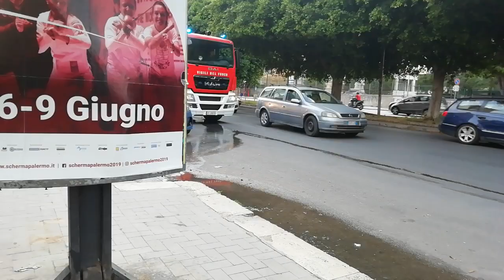Partenza ABP vvf in sirena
Partenza dell'abp man dei VVF  dal luogo di rifornimento idrico verso il luogo dell incendio